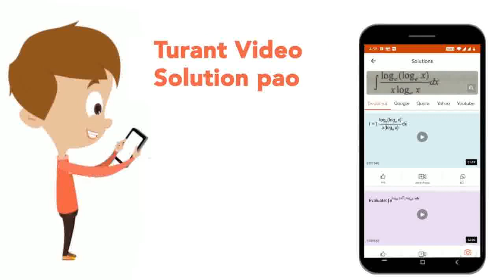आहेनियस समीकरण,k = A exp^(-E_(a)/RT) में A ......... पर वेग स्थिरांक को प्रदर्शित करता है। | CLA...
आहेनियस समीकरण,k = A exp^(-E_(a)/RT) में A पर वेग स्थिरांक को प्रदर्शित करता है।
Class: 12
Subject: CHEMISTRY
Chapter: रासायनिक बलगतिकी
Board:IIT JEE

👉 Have Any Query? Ask Us.